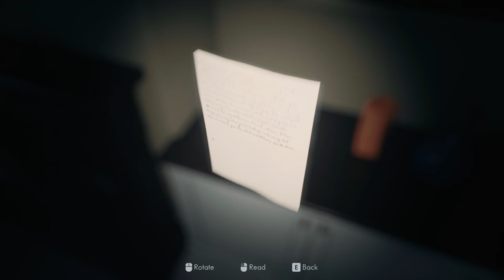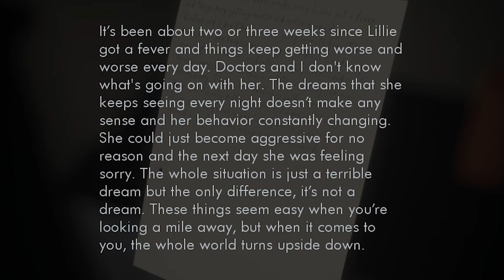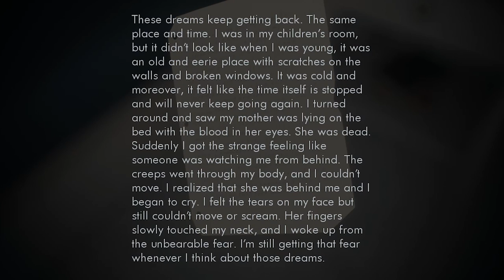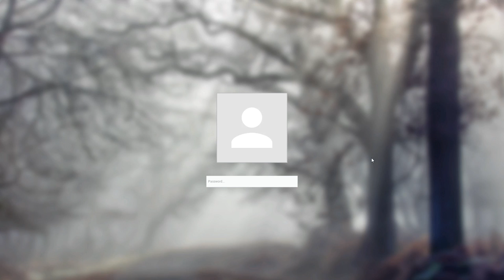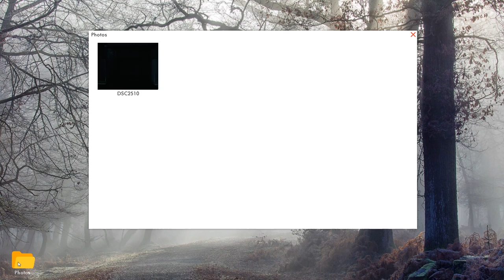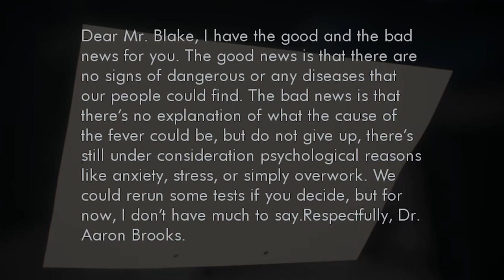Exposure - PART 1 - Is This Hell or Suburbia? - Let's Game It Out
Well, here we are... in a home. A nice home. A model home? Where are we? IS THIS HELL?

Also never forget, Hisense is THE LAST NAME IN TELEVISIONS.

More about Exposure: First person adventure horror. You're some guy picking up the pieces after your wife died, you find yourself alone in your massive house, looking for clues as to some things that haunt you. Developed and published by Radmir Kadyrov.